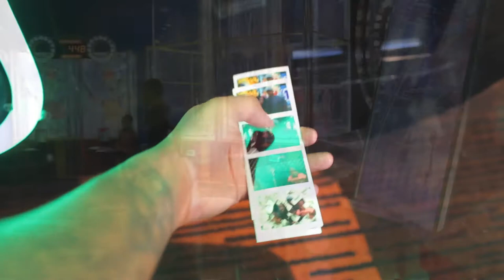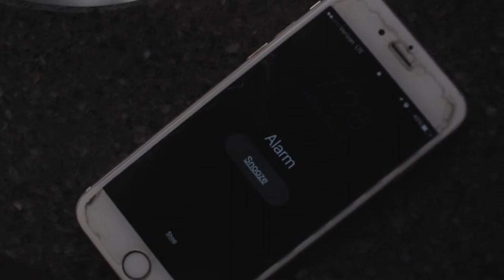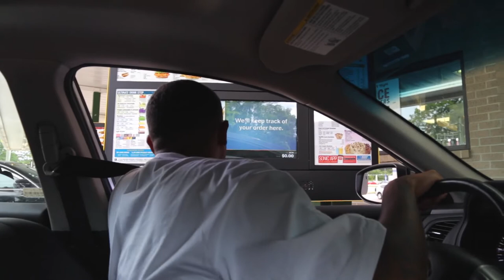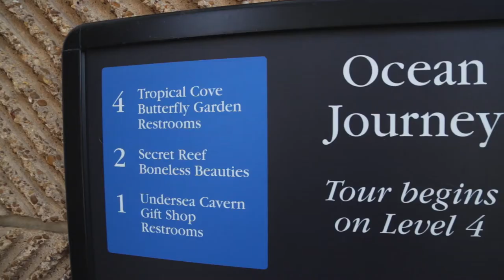Canon 6D Extreme Low Light High ISO Dynamic Range Test // Mosley Family Vlog Season 2 Episode 4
Music Produced By:
FitzPTheo & Christopher C. Mosley

Filmed By
Real As It Gets Inc.